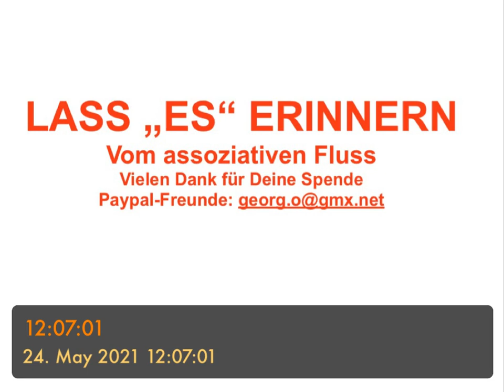LASS „ES“ ERINNERN - vom assoziativen Fluss